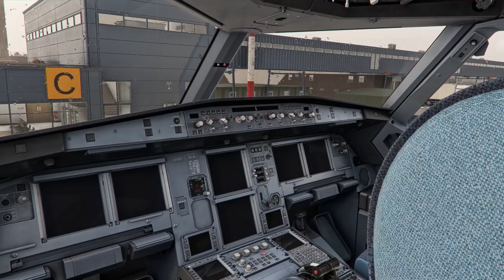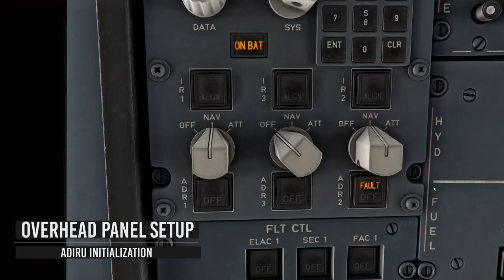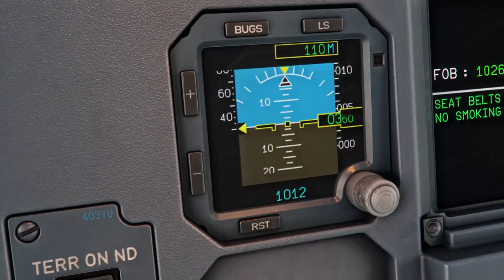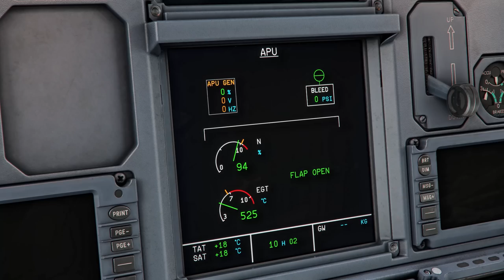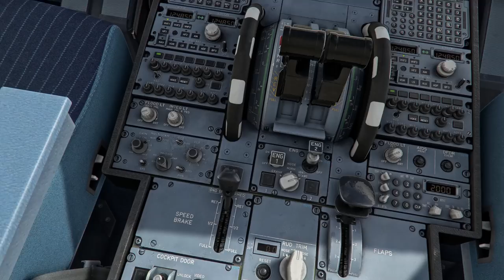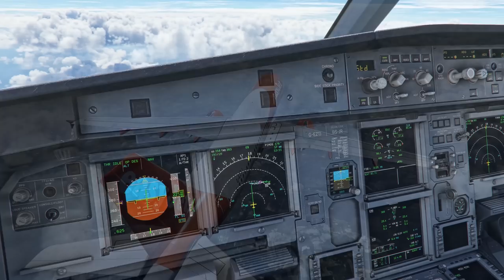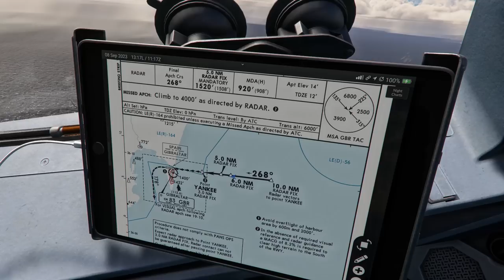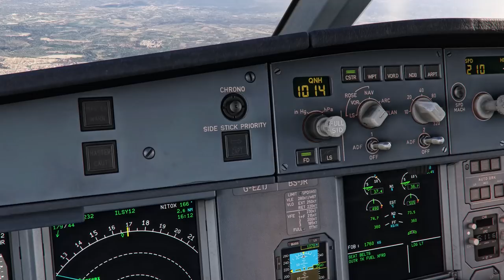Flight Simulator in 2024: RTX™ 4090 + INSANE GRAPHICS MODS | MSFS 4K Flight to Gibraltar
Microsoft Flight Simulator + RTX 4090 with Ultra Realistic A320 mod and the best airport scenery!
MSFS is one of the best flight simulators providing ultra realistic graphics for PC and Xbox Series X! I also use the newest third-party mods that in combination with high-end PC (RTX 4090 + Core i9-13900K) let us experience the best realism possible in the MSFS.

⚡️Getoboro - Epic champion Oboro (for new players)
⚡️RAID4KELLAN - Epic Champion Kellan the Shrike (for new players)
⚡️RAID4MORD - Epic Champion Mordecai (for new players)
⚡️Iloveraid - Rare Champion Preserver (for new and existing players)

Be quick as these codes are only available for a limited time!

In this video we are flying from East Midlands, UK to Gibraltar.
This video includes real airplane sounds which I do not own. The sounds have been taken from these videos:
BizTraveller
Addons:
//Scenery:
 Pyreegue East Midlands
 RD Gibraltar
 SamScene3D Gibraltar
 MK Studios Malaga
 FSDreamTeam GSX (ground services)
//Aircraft:
  Fenix A320
//Camera movement:
 TrackIR 5
//Color correction:
    NOTE: I have added color correction effects for more realistic effect!
 //Other:
  SoFly Weather presets
  FS Traffic Global
Recording software:
 Nvidia ShadowPlay

Editing sofware:
My PC specs:
-CPU: Intel Core i9-13900k
-CPU cooler: NZXT Kraken X73
-Motherboard: MSI MPG Z790 Edge DDR4
-GPU: Gigabyte RTX 4090
-Storage: 2TB NVMe SSD + 2TB Sata SSD
-RAM: 64GB (G-Skill 3600Mhz Cl16)
-PSU: Thermaltake ToughPower Grand RGB 1050W
-OS: Windows 11
-Monitor: 27 inch 144 Hz monitor